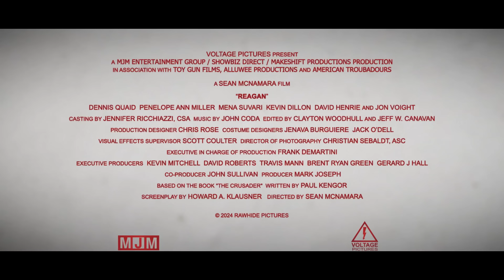Reagan (2024) | Official Trailer | Voltage Pictures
From dusty small-town roots, to the glitter of Hollywood, and then on to commanding the world stage, REAGAN is a cinematic journey of overcoming the odds. Told through the voice of Viktor Petrovich, a former KGB agent who followed Reagan's ascent, REAGAN captures the indomitable spirit of the American dream.

Stars: Dennis Quaid, Penelope Ann Miller and Jon Voight
Directed by: Sean McNamara